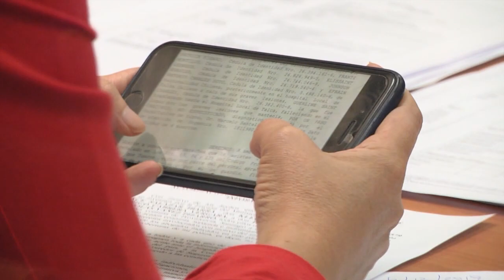Audiencia en San Javier a conductor del camión de colisión Cruce Caliboro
El Juzgado de Garantías de San Javier, determinó la libertad, pero bajo medidas cautelares, del conductor del camión, sindicado como el responsable de la colisión contra un furgón que transportaba trabajadores de temporada, que dejó un saldo de 6 fallecidos, el reciente martes, en la Ruta Los Conquistadores, cruce Pillay-Caliboro.
Finalmente, se le imputaron los cargos de cuasidelito de homicidio y lesiones graves múltiples. Por no estar atento a las condiciones del tránsito.
El plazo de investigación fijado fue de tres meses, a la espera de pericias y autopsias pendientes.